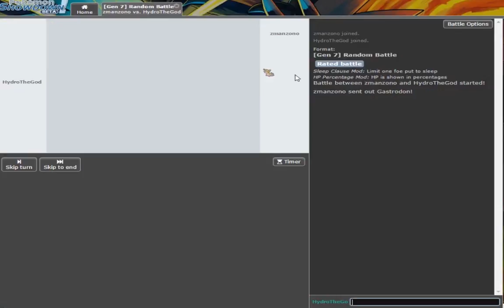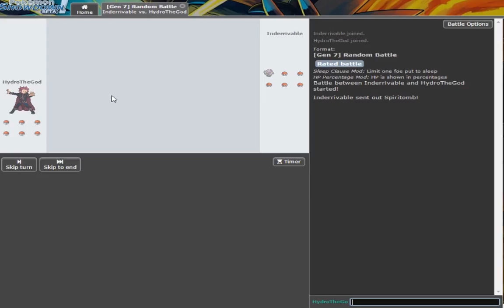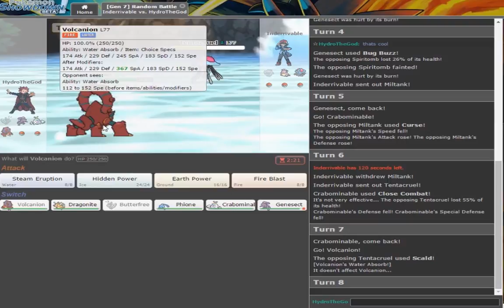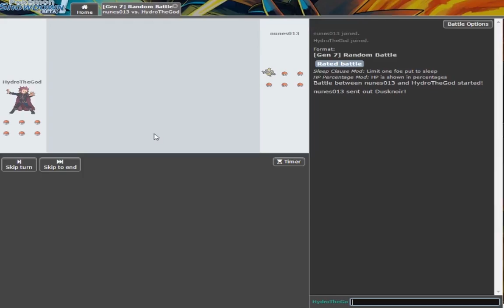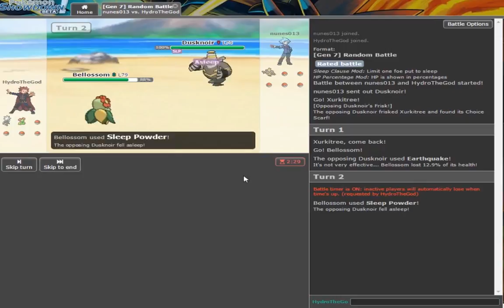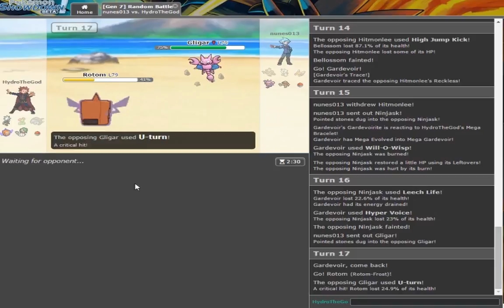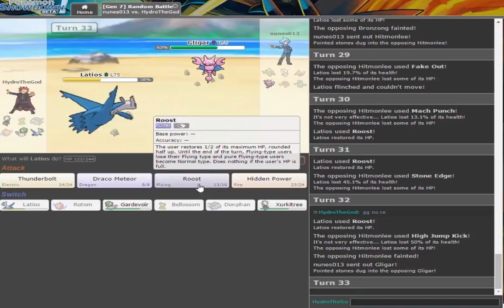Pokemon Showdown LIVE ep 2: GG NO RE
having fun with some pokemon showdown  having good strategies

Track.1:
Track.2:
Track.3:
Track.4:
Track.5:
CHAT & STREAMING
Discord (Setting Up)
Add Me On Consoles!
3DS: 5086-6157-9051 (Let Me You Added Me.)
Nintendo Network ID: AkainuTheGod
XBOX Gamertag: AkainuTheGod
Playstation Name: Hydro_XD001
Steam: Coming Soon!
 Thank you for Checking Out My Video And/Or  Channel Have A Good Day :)